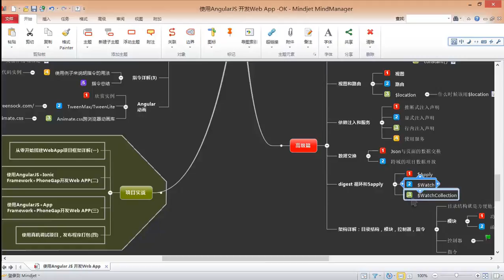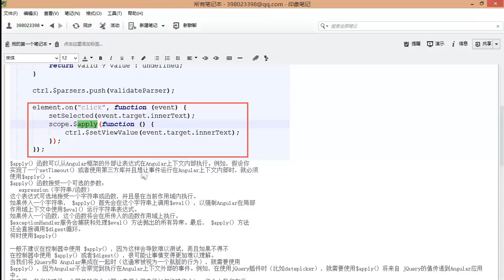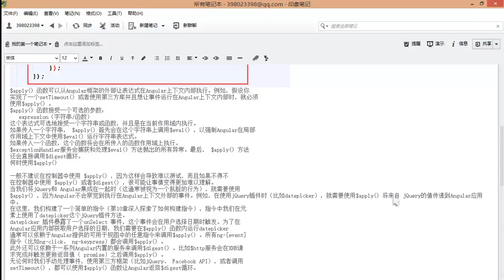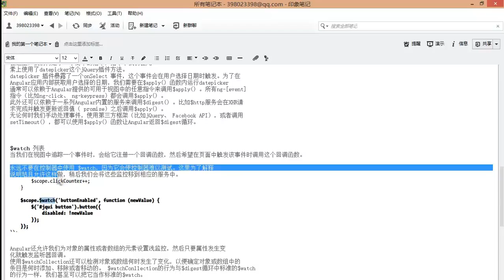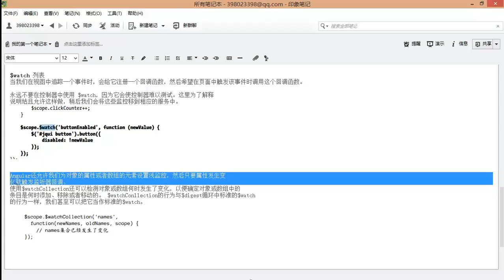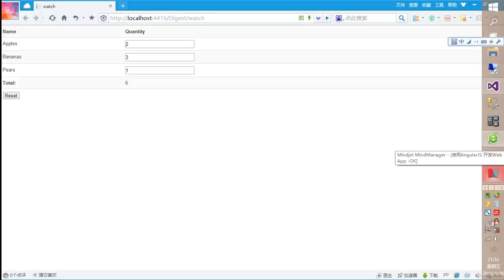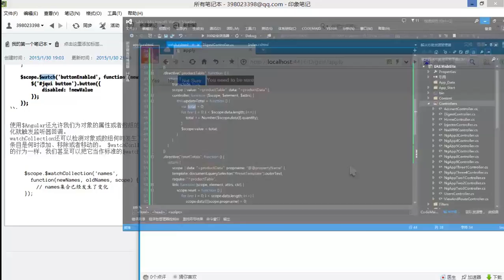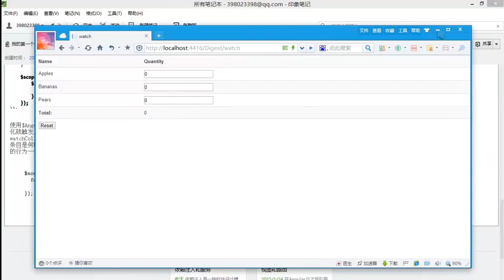使用Angularjs开发Web App19 高级篇 Digest 循环和$apply